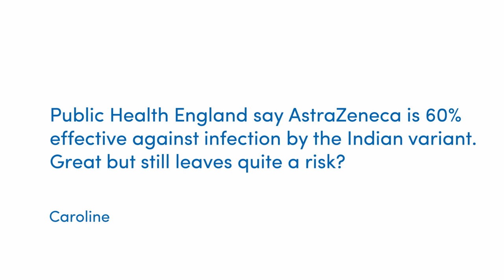COVID QT #4: How does your vaccine and your BMI affect your risk of the Delta COVID Variant?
This week's edition of COVID Question Time with Professor Tim Spector responds to queries about the effectiveness of the AstraZeneca vaccine against the Delta Variant (formerly Indian Variant).

On top of that, how does you Body Mass Index (BMI) affect how well the vaccine might work in overweight people?

ZOE's other focus is personalised nutrition and gut health research. Get the latest diet and nutrition science updates to your inbox by signing up to our newsletter

If you need subtitles, please click the option for subtitles at the bottom right of the video.Tim takes a look at what is causing COVID numbers to rise again in the UK and explains why he doesn’t believe this is the start of a 3rd wave.